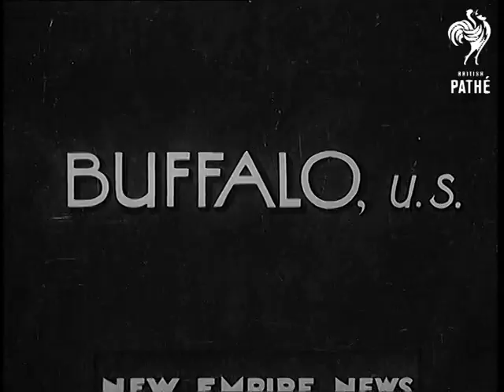Buffalo - Us (1939)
Full titles read: "BUFFALO, US"

Test flight of fighter plane in Buffalo in the United States of America. M/S test pilot Lloyd Child climbing into the cockpit of a new American fighter plane which is bound for France. Several shots of the aircraft in-flight. Good L/S of the machine diving out of the sky. The commentator says it records the fastest ever speed by any aircraft at five hundred and seventy five miles per hour.
 FILM ID:1001.15